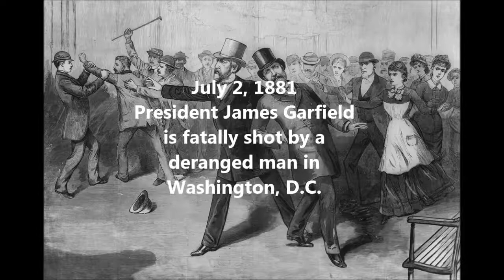July 2, This Day In History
Independence, President Garfield Shot, Sherman Anti-Trust Act, Amelia Earhart Disappears, President Johnson signs 1964 Civil Rights Act, Steve Fossett 1st solo Baloon Flight around the world.